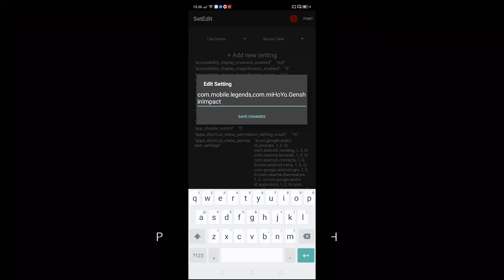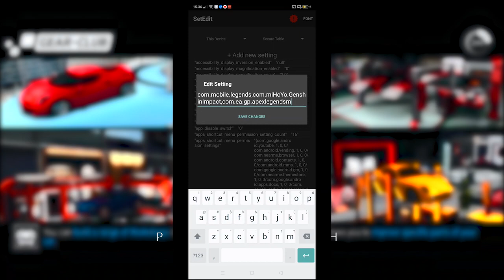CARA ATASI LAG DAN FRAMEDROP DENGAN DISABLE HEAT SUPPRESSION SETEDIT | OVERCLOCK GAMES FPS NO ROOT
【 This video is copyrighted. any form of theft or plagiarism will be penalized. © 】

( Di pin komen setelah 10 menit )

【 Q & A 】
Q : DEVICE ?
A : REALME 5I 4/64 SD 665 AIE
Q : ROOT ?
A : NO ROOT
Q : CUSTOM ROM ?
A : NO
Q : USE COOLER ?
A : NO
Q : ANDROID VERSION ?
A : ANDROID 9 PIE

【 SPECIAL TOPIC 】
GENSHIN IMPACT UPDATE SUMERU 3.0
Video Promosi Sumeru | Genshin Impact
TOWER OF FANTASY NEW GAMES REVIEW
Demo Karakter — "Collei: Tunas Hutan" | Genshin Impact

【 SPECIAL TAGLINE 】
TENHA GENSHIN IMPACT, TOMPELL GENSHIN IMPACT, TAKA GG GENSHIN IMPACT, NEOVOID GENSHIN IMPACT, KALLA HARI, MILYHYA, MANCA, GARIT